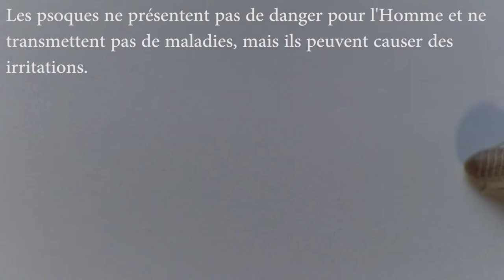Liposcelis divinatorius, psocotteri